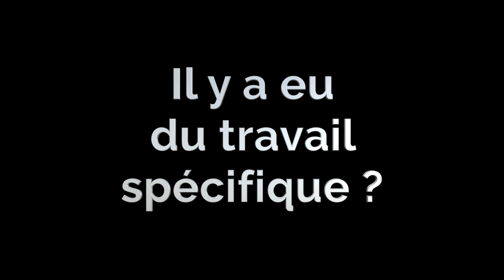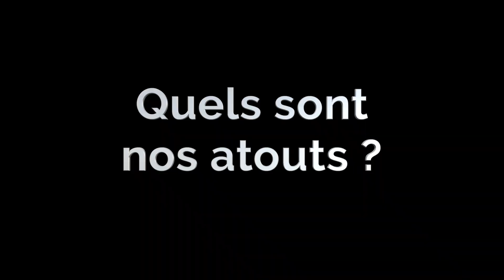Soyaux Angoulême - Provence rugby : Le point presse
Fabien Cibray et Thibault Zambelli répondent aux questions des journalistes.